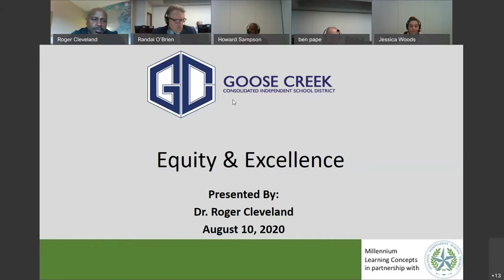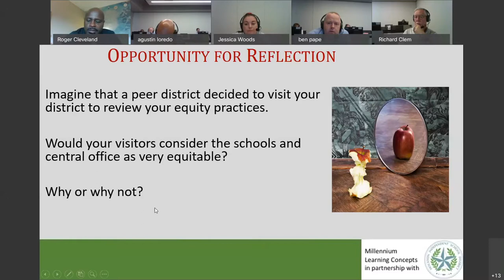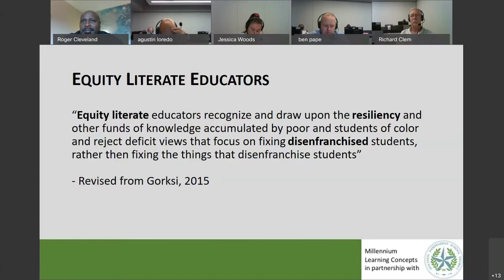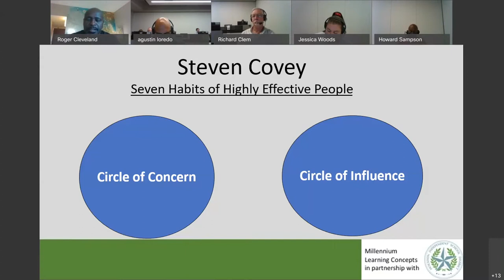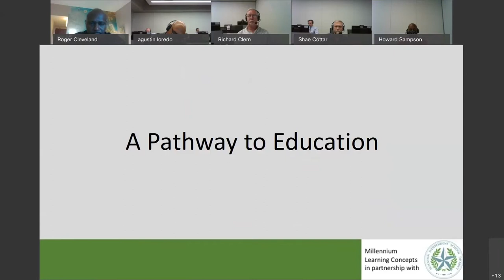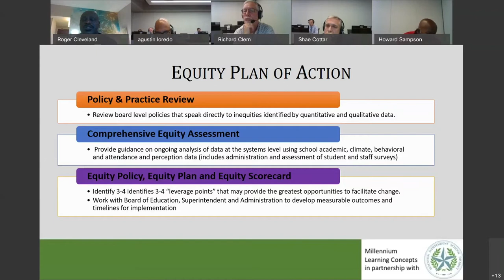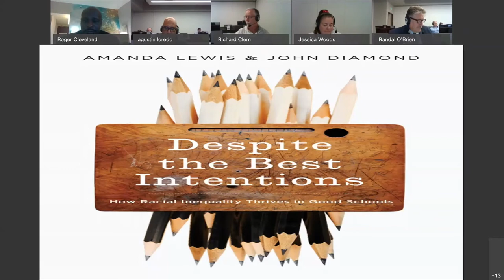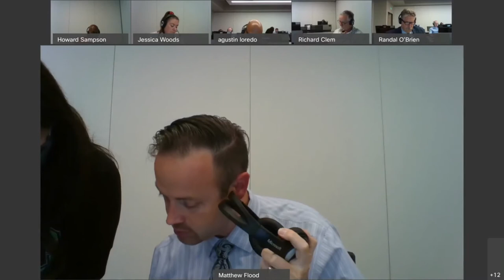August 10, 2020 – Workshop/Special Board Meeting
August 10, 2020 – Workshop/Special Goose Creek CISD Board Meeting